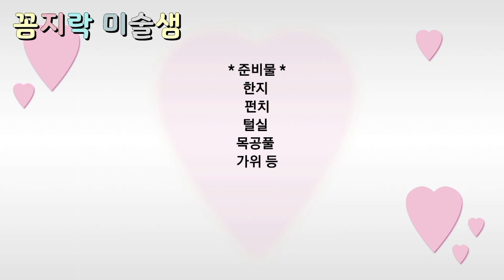초간단! 유희실 꾸미기 / 봄 환경구성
초간단! 유희실 꾸미기
봄 환경구성

한지를 이용한
쉬운 환경구성 방법입니다

어린이집 유치원 초등학교
봄 환경판 또는  교실 게시판 꾸미기 소품으로
활용해 신학기 교실을 꾸며보세요.

꼼지락 미술샘KJT